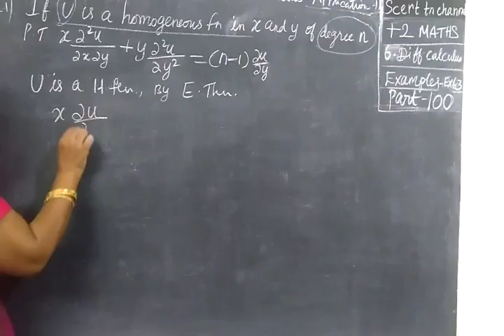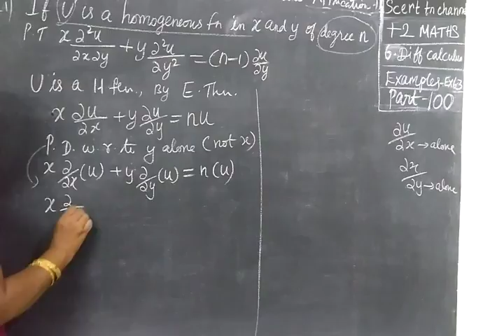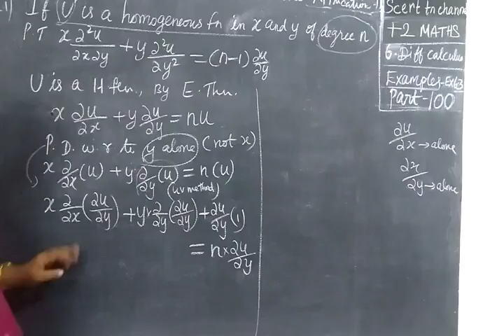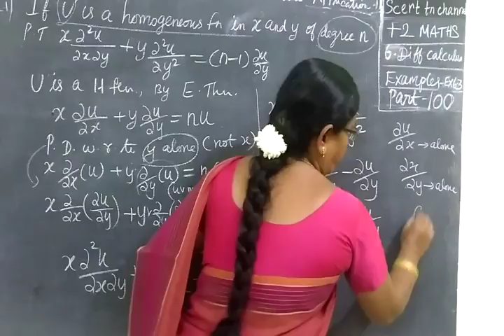+2 Maths [Part-100] Int Cal Ex-21 வ கை நுண் க ணி த ம்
வ கை நுண் க ணி த ம்  ப ய ன் பா டு க ள்
+2 Maths [Part-100] Int Cal Ex-21

XII STD MATHS DIFFL CALCULUS